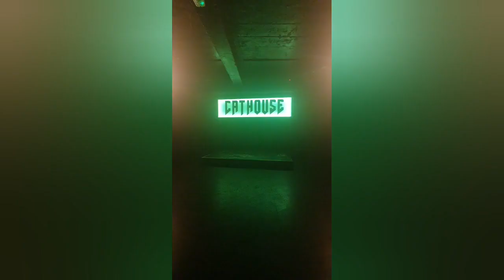HELLBENT DECEMBER 2023 CATHOUSE ANN PHETAMINE